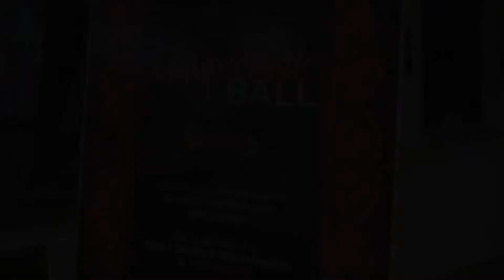Masquerade Ball Highlights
Some of the best moments from our Masquerade Ball 2020!